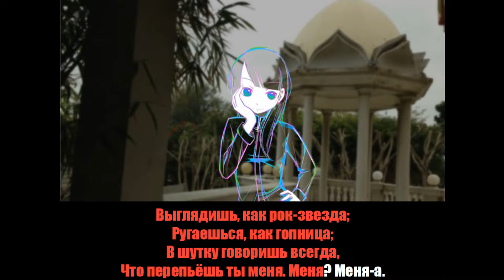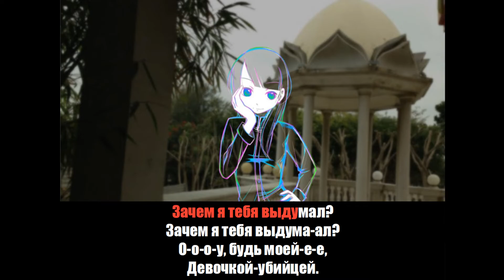20TOKENS - Девочка-Убийца Караоке